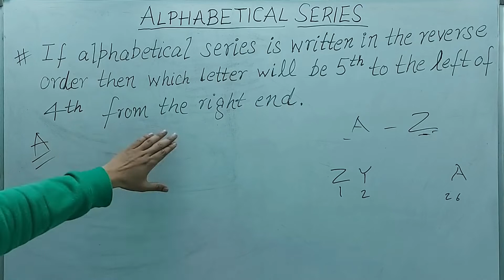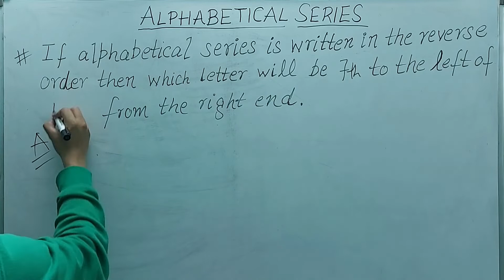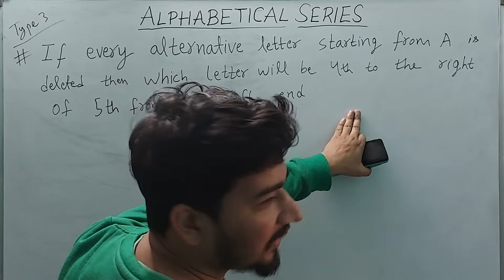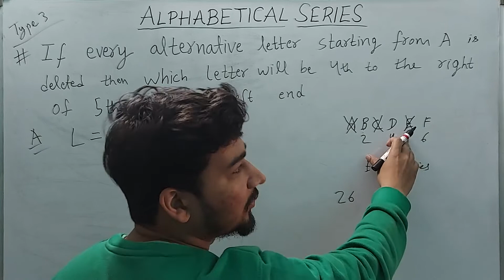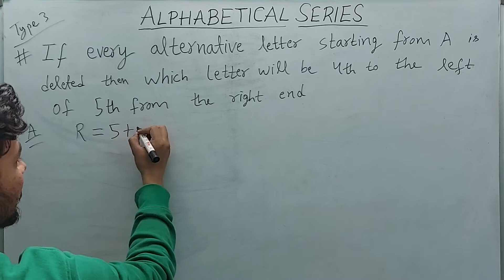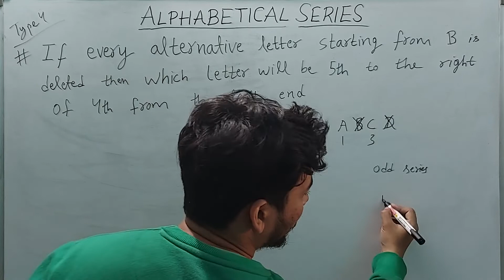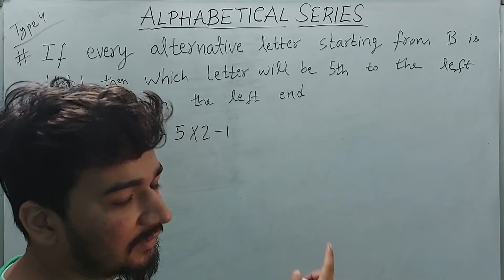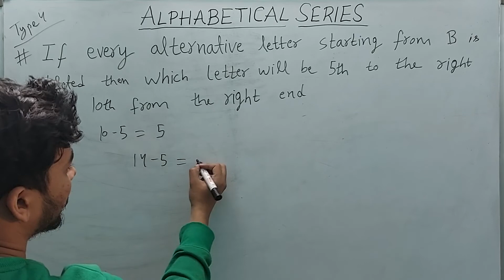#2 ALPHABETICAL SERIES(Problems based on English alphabet)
1. ALPHABETICAL SERIES (PART 02)

In this video, I have taught you how to deal with questions of problems based on English alphabet.